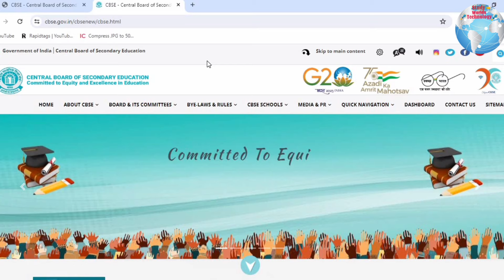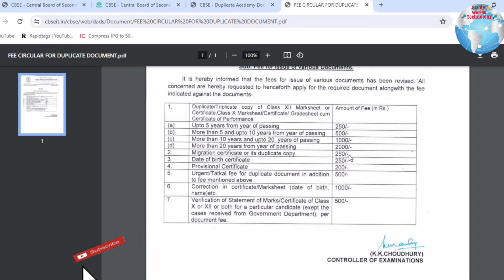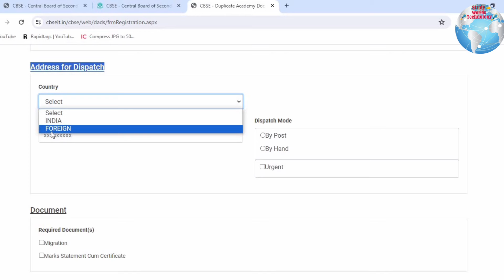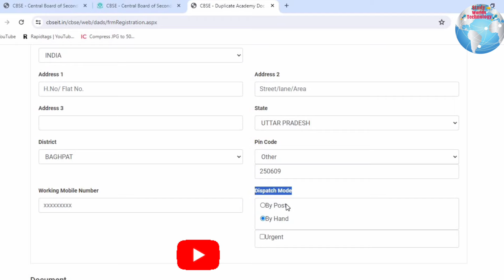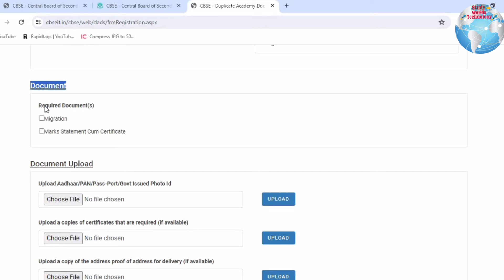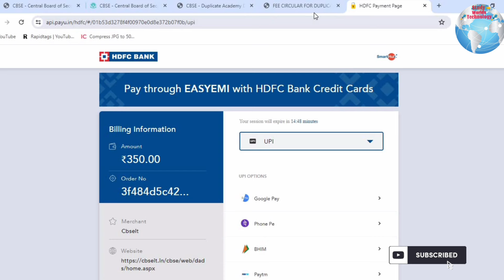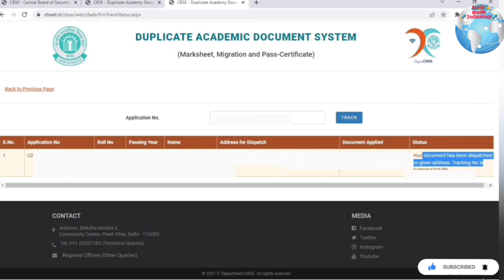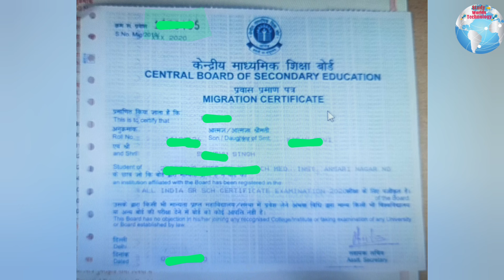How to apply Migration Certificate Online in CBSE | Migration Certificate from CBSE Board (10 & 12)